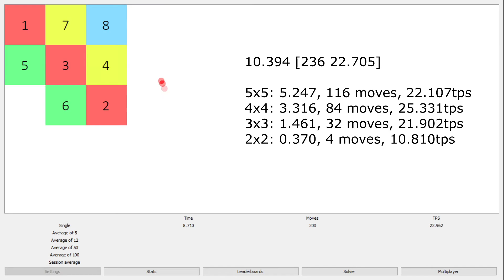5x5 - 2x2 sliding puzzle relay in 10.394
[former WR]
5x5: 5.247, 116 moves, 22.107tps
4x4: 3.316, 84 moves, 25.331tps
3x3: 1.461, 32 moves, 21.902tps
2x2: 0.370, 4 moves, 10.810tps